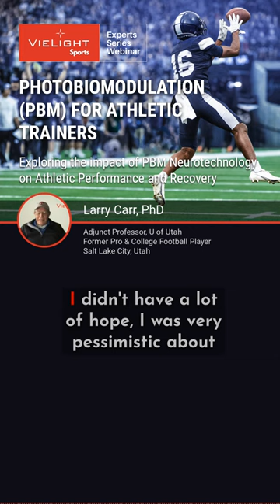[Testimonial] Dr Larry Carr - Concussion and Vielight technology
Dr. Larry Carr, a former BYU football star and Hall of Famer, faced a decline in his mental health due to concussions after years of playing football.

A few years ago, he decided to join a clinical study at Boston University School of Medicine with Vielight technology. Since then, he has improved remarkedly and his life is back in full swing.

As the first football player to undergo brain photobiomodulation with Vielight technology, Dr. Carr now advocates for others suffering from similar issues. He emphasizes that there could be hope through innovative treatments and encourages people to explore these options.